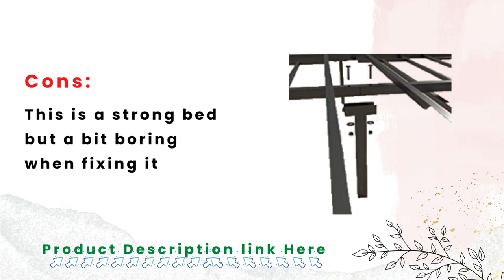LIKIMIO Industrial Full Bed Frame with Headboard and Footboard, Strong 4 U-Shaped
LIKIMIO Industrial Full Bed Frame with Headboard and Footboard
Purchased this bed to supplant my kid bed/sleeping pad so I realized ANY bed would be better. Overall, this bed is fantastic! If not for the tools that came with it, I would have given this five stars. According to reviews, putting this bed together took several hours. I did it in an hour and ten minutes!
Fortunately, there were three of us putting together the queen-size bed that I bought. To avoid confusion, I arranged everything numerically due to the fact that each component is labeled. I also left the screws and nails in their packaging and only removed them when I needed them. We were able to assemble this bed in just over an hour between the three of us. We were fortunate to have high-quality tools and instructions that were very simple to follow (only pictures). After a while, the tools that came with it started to wear out. If one relied on the product's tools, which came with it, I think it would take several hours because you have to be very careful and slow to keep them from stripping. Although I was gentle, it still stripped, which is why I gave it four stars.
LIKIMIO Industrial Full Bed Frame with Headboard and Footboard | Strong
However, this bed is superb! I adore it! This bed, when paired with the brand-new mattress I purchased, is extremely stable and quiet. Without hesitation, I would purchase this bed again.